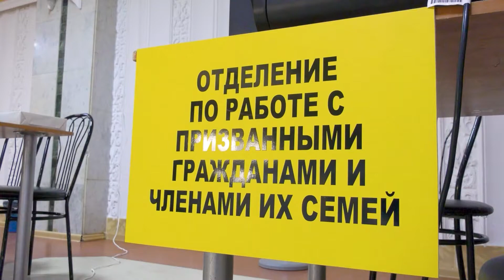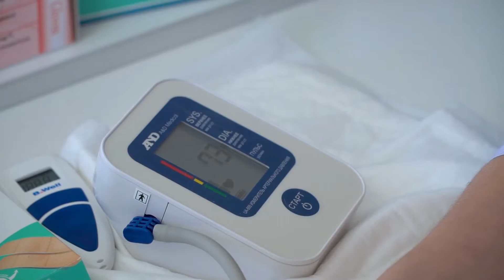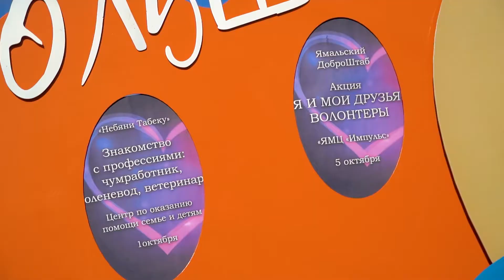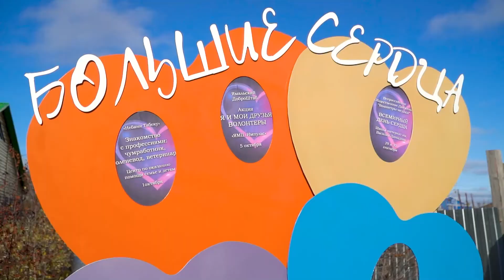ВКУРСЕСОБЫТИЙ 30 сентября 2022 года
00:00
00:05 Сохраним лес после новой высадки саженцев Яр-Сале стал еще более зеленым
00:48 Мобилизованные из Ямальского района отправились в Салехардский пункт сбора
02:01 Фестиваль профессионального мастерства прошел в Ямальской школе-интернат
04:52 Ямальский район присоединился к Всероссийской акции
04:54 В Яр-Сале, в доме по улице Мира, произошел пожар
07:11 В Яр-Сале состоялось открытие нового арт-объекта «Большие сердца»